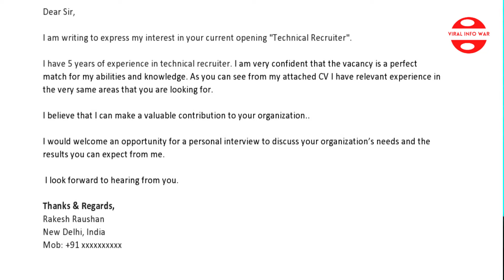Cover Letter kaise banaye | Cover Letter for job application | Cover Letter for resume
Namaskar friends,
"Cover letter" ek aisa documents hai jisko recruiter or employer sabse pahle padhta hai. Cover letter hi ek chance deta hai aapko apne bare me explain kare ka ki aap es job ke liye behtar candidate hai. Cover letter ek self introduction ki tarah kaam karta hai aur aapke aaplication ke marketing karta hai aur aap job pane me safal hote ho.

Is video me ham khud ke liye "cover letter for job application" or "cover letter for resume" banan sikhenge.